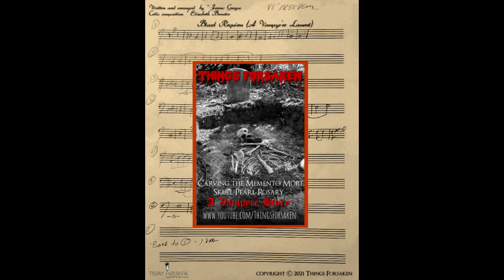Ve'rRekviem {A Vampyres Lament} Original Composition from Memento Mori Vampyre Rosary episode 3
The complete original music composition from our 3rd episode "Memento Mori Vampyre Rosary."
Written and arranged by Ferenc Gregor
Performances:
Guitar/Keyboard ~ Ferenc Gregor
Cello performance & cello co~composition ~ Elizabeth Brewster
Vocal ~ Courtney M.
This may not be used, altered, modified or distributed without express permission of Things Forsaken.